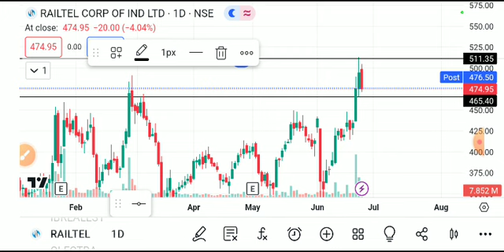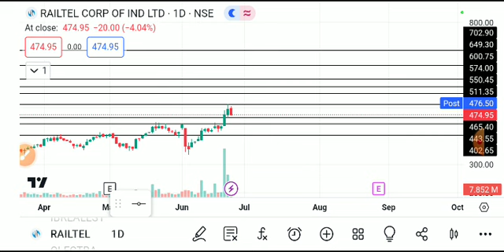RAILTEL SHARE LATEST NEWS Y,RAILTEL SHARE ANALYSIS,RAILTEL SHARE TARGET,RAILTEL SHARE NEWS